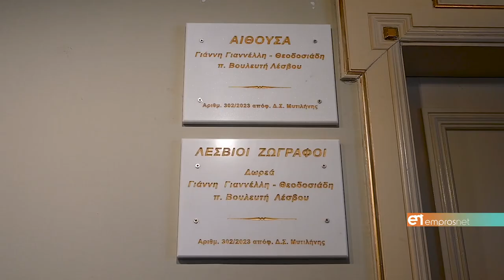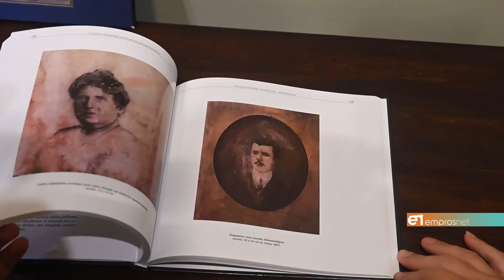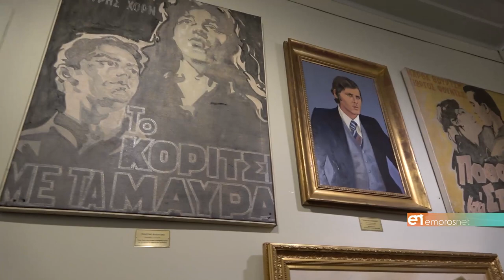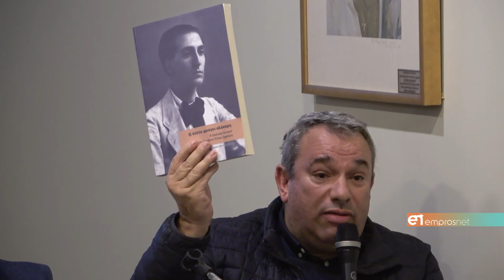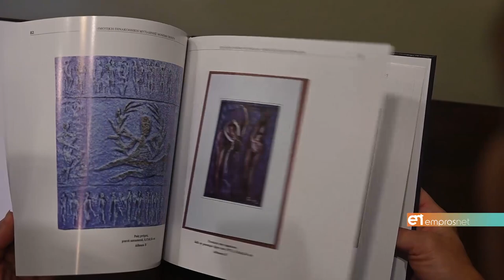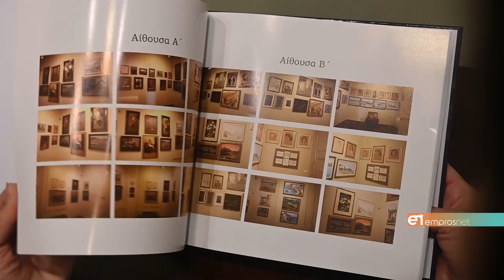Εγκαίνια της μόνιμης συλλογής του Γιάννη Γιαννέλλη στην Πινακοθήκη Μυτιλήνης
Παρουσίασαν Κύτελης, Τρούμπης και Σκόρδας